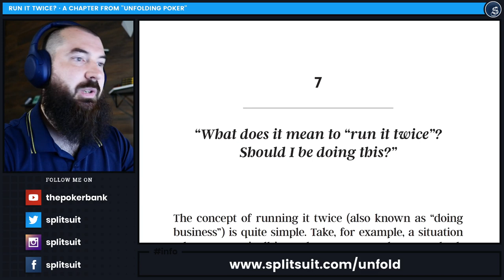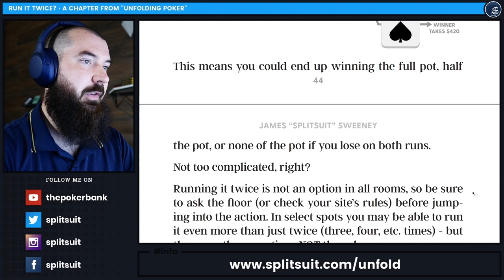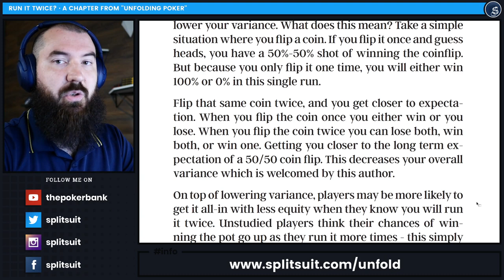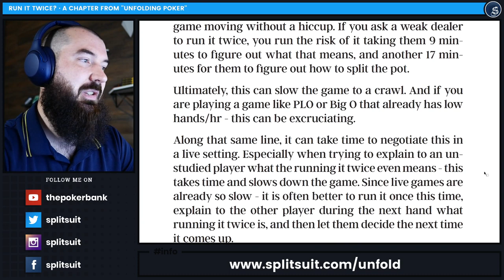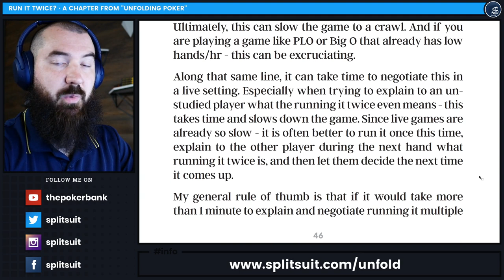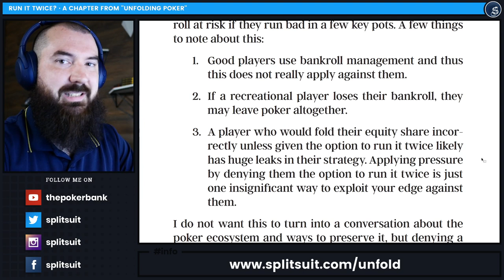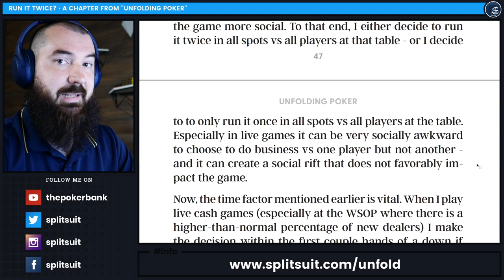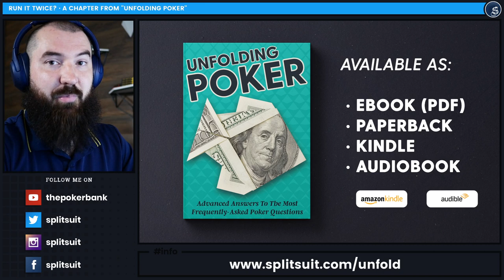Should You Run It Twice In Poker? Or Just Once? | SplitSuit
Have you heard about running it twice in poker, but aren't 100% sure what that means? Or maybe you know about running it twice vs. once, but aren't sure which you should do? Find out the pros and cons of running it multiple times to see which option works best.

In this video, SplitSuit expands upon chapter 7 from his book Unfolding Poker to take a complete look at running it twice. Here's the table of contents:

00:00 Intro
00:45 What is "running it twice"?
03:19 Do all poker rooms allow running it multiple times?
04:57 Lowering poker variance (+other upsides)
07:01 Downsides of running it twice
11:15 The 1-minute rule
12:23 Applying pressure by running it once
15:34 Do I run it twice?
16:07 Either always, or never, do it
19:20 Grab your copy of UNFOLDING POKER